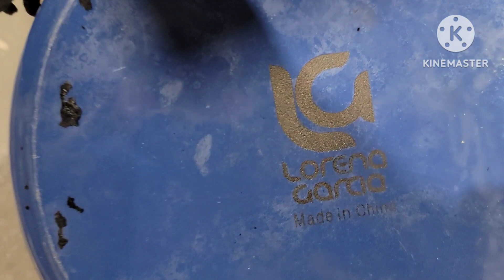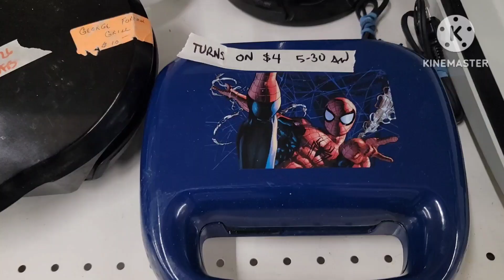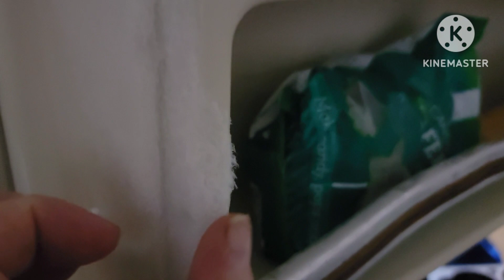My Wednesday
Wednesday was a busy day, blessed to be able to do these little things.

I was invited to be on

 Follow us on:
Our Podcast:  Black Ribbon Warrior
Anchor